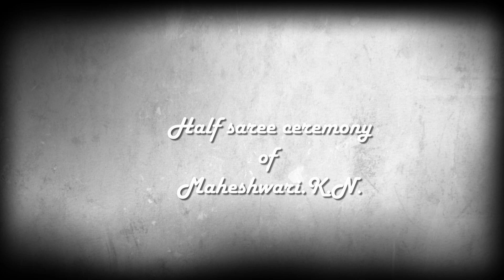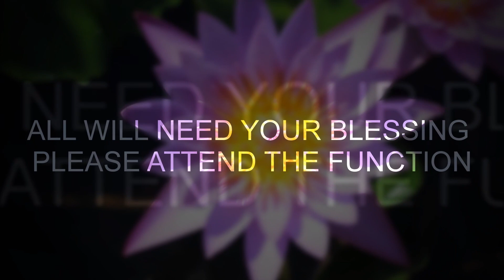Half saree ceremony of Maheshwari K N on 25 oct 2018